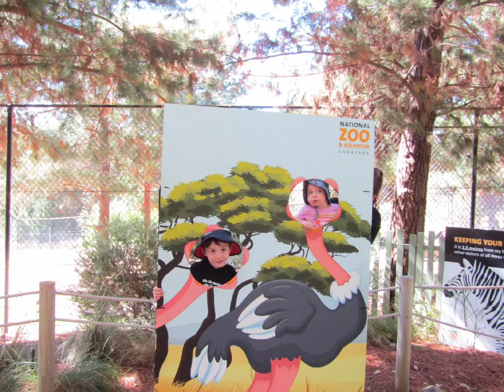canberra zoo 2023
our annual family trip this year is to canberra, today we spent time at the canberra zoo